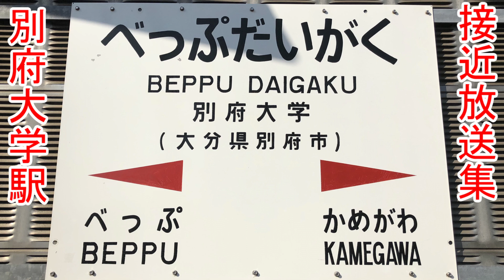【貴重】JR別府大学駅 放送集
別府大学駅は大分県別府市に位置する日豊本線の駅で、駅名のとおり別府大学の最寄り駅となっています。２面２線の構造で、以前はのりば同士こ線橋で結ばれており改札も1カ所でしたが、2021年1月に改札が上下線分離されこ線橋も撤去されています。２番のりばはとてもホームが狭く、特急通過時はとても迫力があります

放送はJACROS型簡易放送で、今では貴重となっている旧タイプが流れます。以前は宇佐や杵築等でも流れていましたが、現在は大分県内は当駅と高城・鶴崎・大在のみとなっております。

スピーカーは、各ホームTOAラッパ型とUNIPEXラッパ型があり、接近放送はUNIPEXラッパ型で、TOAラッパ型は遠隔放送用です。１番のりばは位置が低いため収録しやすいですが、２番のりばは線路よりにあるため収録し辛いです。